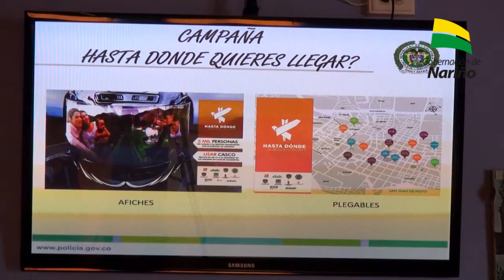Campaña Navidad y Carnavales sin accidentes de transito.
Se lanzó por parte de la policía de transito y la subsecretaria de transito del departamento una nueva campaña para evitar accidentes en la vías del departamento de Nariño.